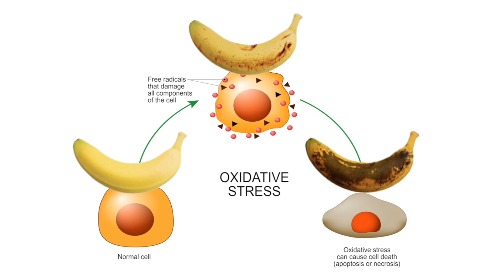Is Beer or Wine better for your Nerves? - The Nerve Doctors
Video Description:
What is the link between Peripheral Neuropathy and Alcohol?
It may not come as a big surprise that in the U.S., 46% of people afflicted with alcoholism will develop nerve damage to the feet or legs or hands and arms, and it’s called peripheral neuropathy.  But, what about people who are just recreational drinkers.  Are they still at risk for developing peripheral neuropathy?

Today, I’m going to cover the link between nerve damage and alcohol consumption.  I’ll review with you how much alcohol is too much and what’s a safe amount.  If you want to keep your nerves healthy, You don’t want to miss this.

So, Let’s talk about how to keep your nerves safe.
Alcohol can be found nearly everywhere from grocery stores, to restaurants, sporting events, etc.  But here’s the reality, it’s a toxin; which is why it gets us drunk.  Unfortunately that toxicity also has a negative impact on nerve health.

Well, here’s how alcohol affects your nerves.  When consumed, even in small amounts, alcohol will slow down neuron-to-neuron communications. This means that messages from the brain to the nerves and back again will travel more slowly and less frequently, especially to your feet and legs or hands and arms.

When the nerve signal is greatly slowed down, it causes short circuiting of the nerve communication.

Chapters for  Is Beer or Wine better for your Nerves?
00:00:00 - Understanding Peripheral Nerve Damage from Alcohol
00:00:28 - Link Between Alcohol Consumption and Nerve Health
00:01:00 - How Alcohol Affects Neuron Communication
00:01:33 - Sensory Symptoms of Alcohol-Induced Neuropathy
00:02:03 - Motor Symptoms: Muscle Spasms and Weakness
00:02:34 - Chronic Alcohol Use and Nutritional Deficiencies
00:03:11 - Factors Influencing Alcohol-Related Nerve Damage
00:03:46 - Gender Differences in Risk of Neuropathy
00:04:19 - Moderation Tips to Avoid Alcoholic Neuropathy
00:08:09 - Road to Recovery: Improving Nerve Health